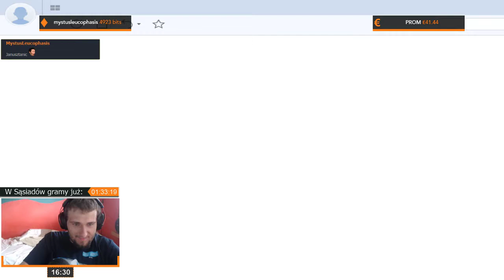Sąsiedzi z piekła rodem 2 - Nostalgicznie